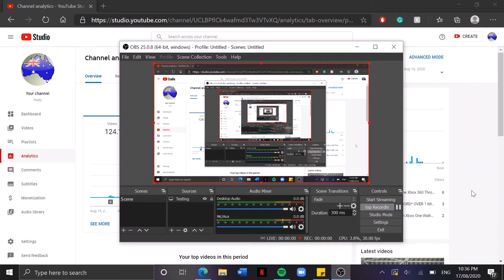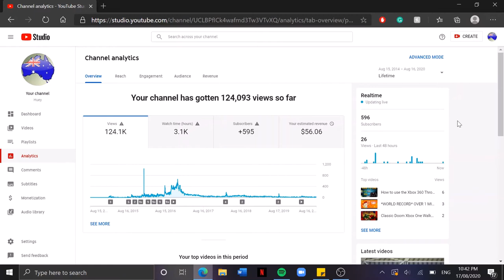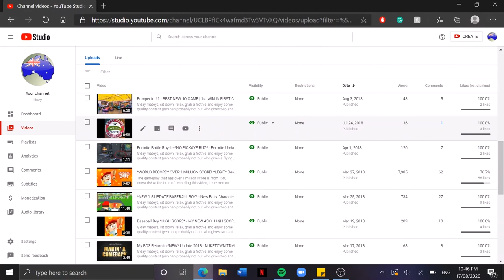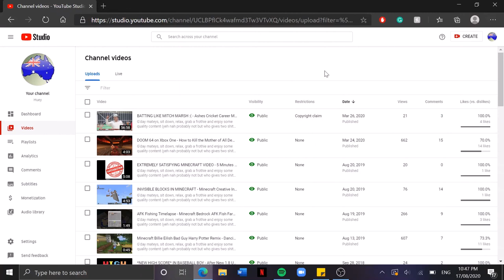2020 Channel Update!! (Again...)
G'day mateys, sit down, relax, grab a frothie and enjoy some quality content (yeh nah probably not but who gives two shits aye)
If the video tickles ya fancy, why not share the video for others to suss out and give it a gander! Cheers ya cheeky legends xx